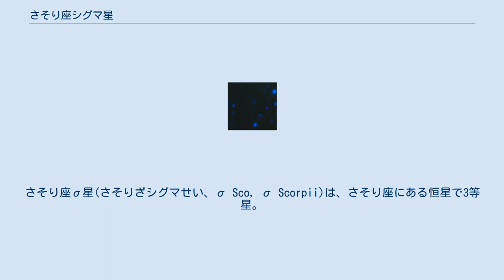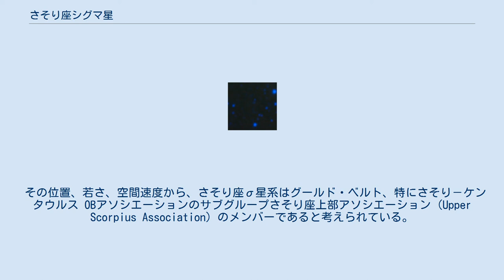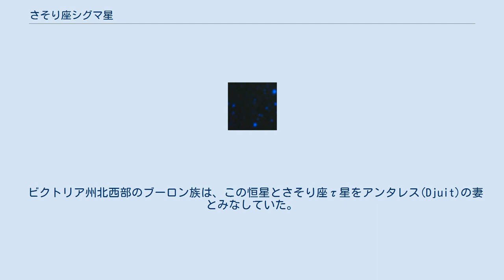さそり座シグマ星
さそり座σ星(さそりざシグマせい、σ Sco, σ Scorpii)は、さそり座にある恒星で3等星。
 ヒッパルコスによる視差の測定より、地球からの距離は696光年（214パーセク）と推定されている。
2007年にNorthらは、さらに正確な568+75-59光年（174+23-18パーセク）という推計値を出した。
 恒星系の主星は、二重線の分光連星であり、望遠鏡では解像できない。
その代り、ドップラーシフトによるスペクトルの変化から軌道は確定しており、33.01日の軌道周期で軌道離心率は0.32と推定されている。
 連星系の主星さそり座σ星Aは、スペクトル型B1 IIIから巨星への進化の途上にある。
太陽質量の約18倍、太陽半径の約12倍で、有効温度26,150Kの外層から太陽の29,000倍の光を放出する。
ケフェウス座β型変光星であり、視等級は+2.86から+2.94まで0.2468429日、0.239671日、8.2日の複数の周期で変化する。
それぞれの周期で、恒星の温度は4,000K ± 2,000Kの範囲で変化する。
 伴星のさそり座σ星Bは、スペクトル型B1 Vの主系列星である。
この連星の周りを約0.5秒離れて100年以上の周期で公転するのが、+5.2等級のさそり座σ星Cである。
この距離は少なくとも120天文単位で、太陽と海王星の距離の約4倍である。
さらに遠く約20秒、4500天文単位以上離れた位置に+8.7等級のB9型の主系列星であるさそり座σ星Dがある。
 その位置、若さ、空間速度から、さそり座σ星系はグールド・ベルト、特にさそり－ケンタウルス OBアソシエーションのサブグループさそり座上部アソシエーション (Upper Scorpius Association) のメンバーであると考えられている。
最近の年代推定により、さそり座σ星の年齢は800万歳から1000万歳とされ、主系列星の段階にあると考えられている。
これは、このサブグループの年齢が1100万歳と推定されていることとよく一致している。
 固有名のアル・ニヤト (Alniyat) は、アラビア語で「動脈」を意味するal-niyāţ に由来する。
これは元々σ星とτ星から構成されるアステリズムの呼び名であった。
2017年2月1日に国際天文学連合の恒星の命名に関するワーキンググループ (Working Group on Star Names, WGSN) は、Alniyat をさそり座σ星Aa1の固有名として正式に承認した。
 ビクトリア州北西部のブーロン族は、この恒星とさそり座τ星をアンタレス(Djuit)の妻とみなしていた。